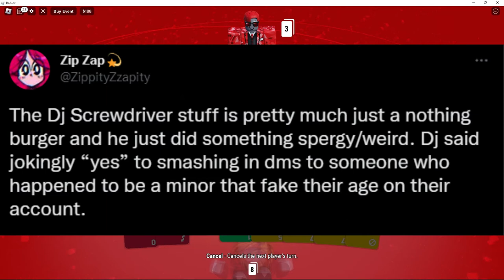State of the Union - DJ Screwdriver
You guys like my Roblox Uno Gameplay?